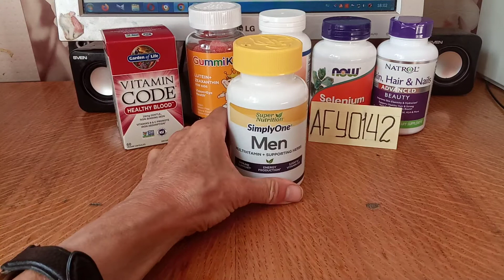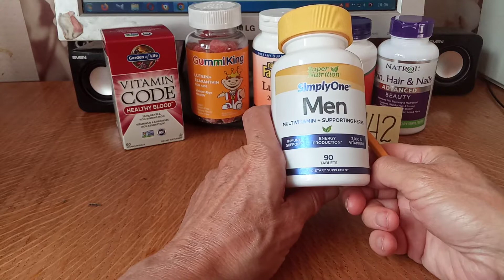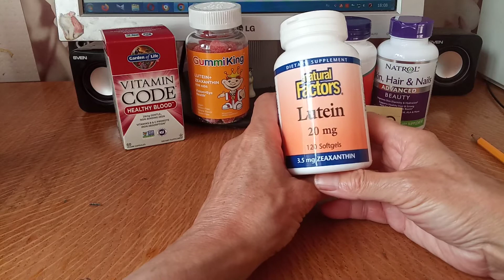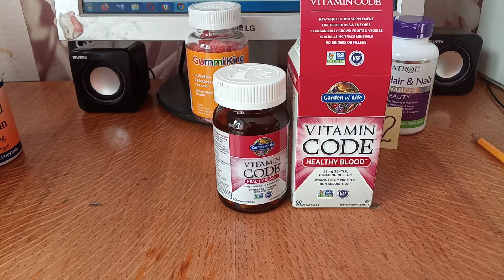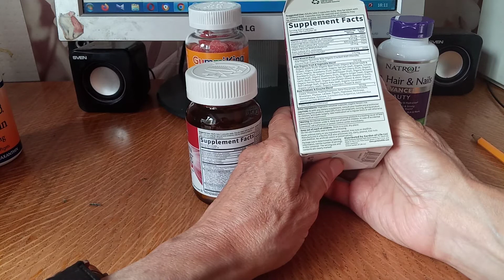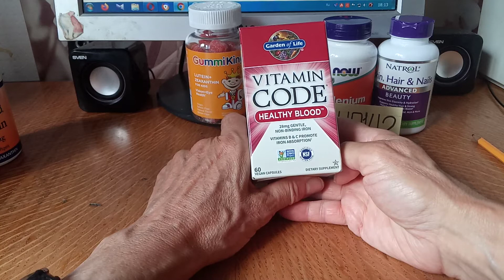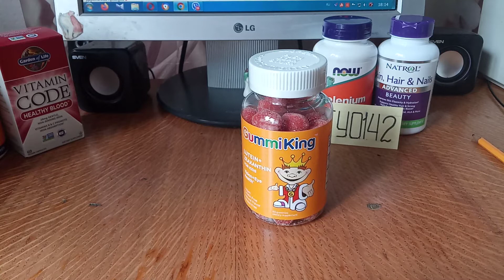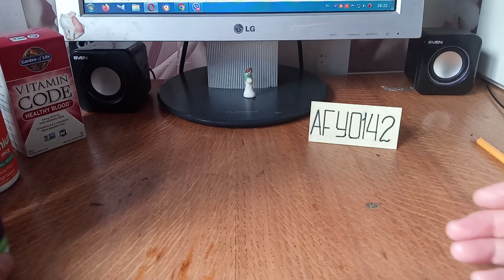iHerb​. Витамины для мужчин, добавки для крови, зрения, щитовидки, волос, кожи, ногтей.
iHerb​. Витамины для мужчин,  добавки для крови, глаз, щитовидки, волос, кожи, ногтей.
Видео рассказывает о  следующих продуктах:
1) Super Nutrition, SimplyOne, мультивитамины и поддерживающие травы для мужчин, 90 таблеток

3) Garden of Life, Vitamin Code, Healthy Blood, 60 веганских капсул

4) GummiKing, лютеин и зеаксантин для детей, 60 жевательных таблеток со вкусом манго

6) Natrol, добавка для здоровья кожи, волос и ногтей, совершенная красота, 60 капсул